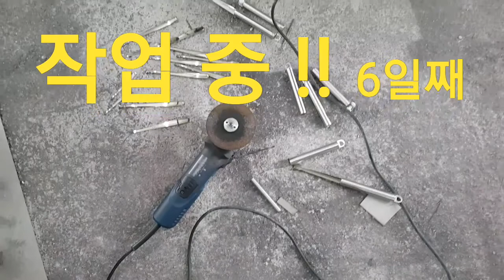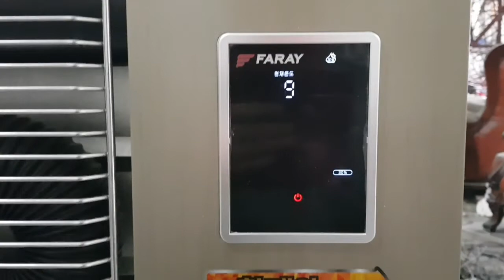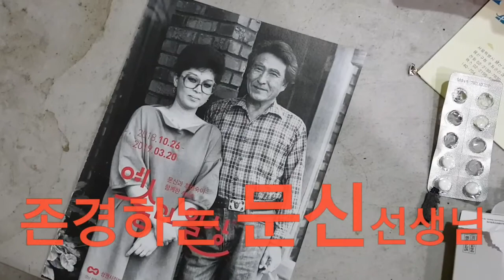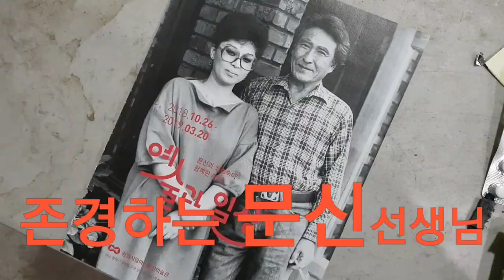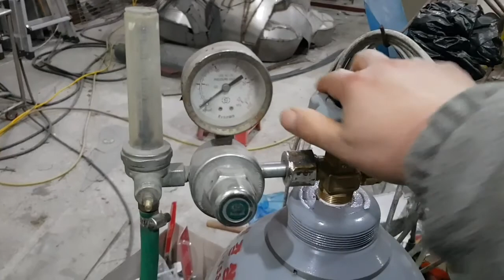작업 중 - 6 일째